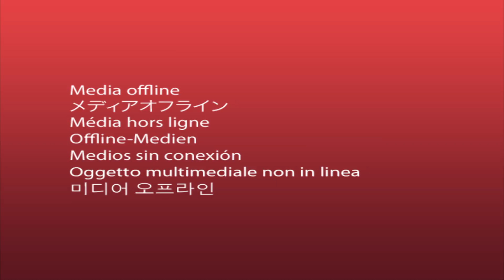यो साउनमा ईन्दिरा ब्रत बसेकीछिन, मेरो बिहे मंशीरमा पक्का | Mukunde's wedding fix at december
Koche Nepal Presents :-
यो साउनमा ईन्दिरा ब्रत बसेकीछिन, मेरो बिहे मंशीरमा पक्का
Mukunde's wedding fix at december
Presenter:- Mandira Sharma Paudel